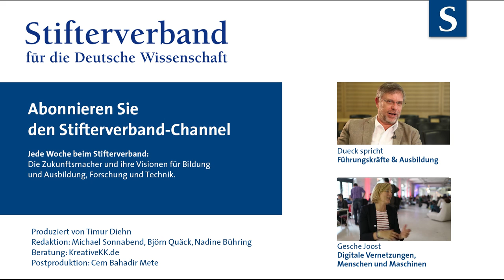Gunter Dueck: Herzblut & Talente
Wer Innovationen will, muss Talente fördern! Wenn man diejenigen unterstützt, denen man etwas zutraut, dann kommen die neuen Ideen von ganz alleine. Das meint Gunter Dueck, Mathematiker und Philosoph, und erzählt über seinen eigenen Weckruf.